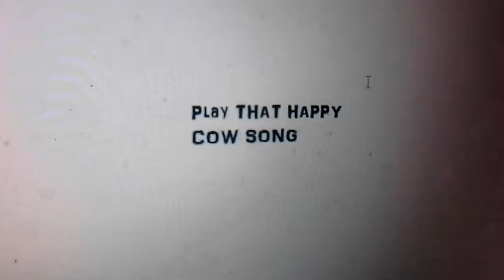Happy Cow Song my version